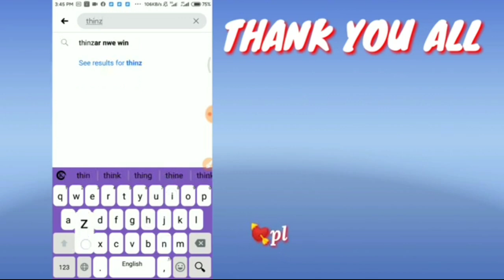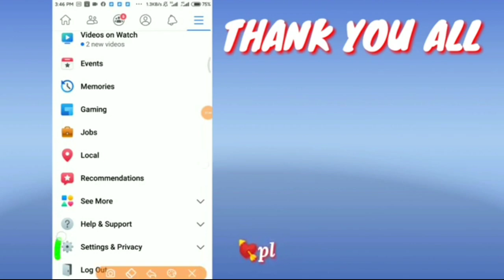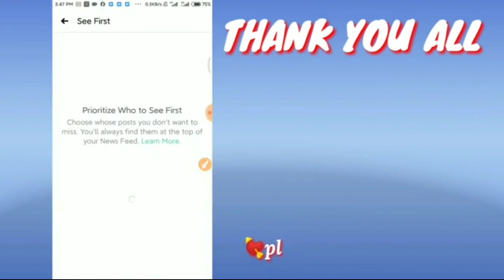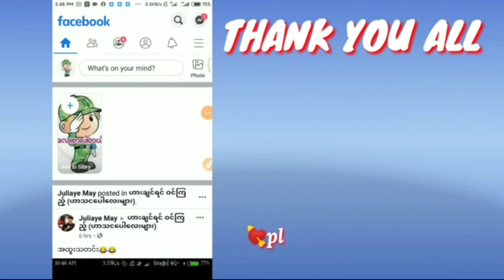မိမိသဘောကျတဲ့PageတွေFriendsတွေကိုSee Firstထားနည်း/ပြန်ဖြုတ်နည်း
1☑️my yt channel links👇👇👇
💜💚ကျွန်တော်တင်သမျှvideoလေးတွေကိုစိတ်ဝင်စားတယ်ဆိုရင်ကျွန်တော့်channel အောက်နားက

(52)Browserတွေမှာမြန်မာစာမမှန်တဲ့သူများအတွက်👇
https://